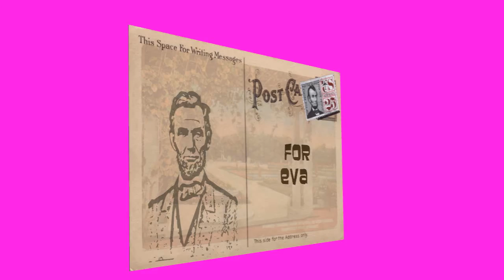Illinois postard for Eva